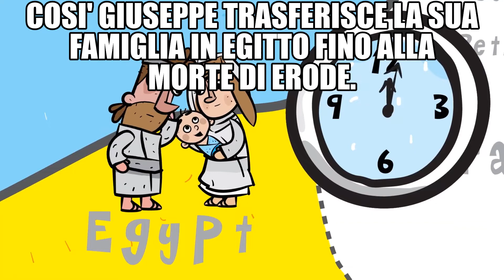LA FESTA DELLA EPIFANIA DI GESU'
VANGELO DI MATTEO 2, 1-14
1 Gesù nacque a Betlemme di Giudea, al tempo del re Erode. Alcuni Magi giunsero da oriente a Gerusalemme e domandavano: 2 «Dov'è il re dei Giudei che è nato? Abbiamo visto sorgere la sua stella, e siamo venuti per adorarlo». 3 All'udire queste parole, il re Erode restò turbato e con lui tutta Gerusalemme. 4 Riuniti tutti i sommi sacerdoti e gli scribi del popolo, s'informava da loro sul luogo in cui doveva nascere il Messia. 5 Gli risposero: «A Betlemme di Giudea, perché così è scritto per mezzo del profeta:
6 E tu, Betlemme, terra di Giuda,
non sei davvero il più piccolo capoluogo di Giuda:
da te uscirà infatti un capo
che pascerà il mio popolo, Israele».
7 Allora Erode, chiamati segretamente i Magi, si fece dire con esattezza da loro il tempo in cui era apparsa la stella 8 e li inviò a Betlemme esortandoli: «Andate e informatevi accuratamente del bambino e, quando l'avrete trovato, fatemelo sapere, perché anch'io venga ad adorarlo».
9 Udite le parole del re, essi partirono. Ed ecco la stella, che avevano visto nel suo sorgere, li precedeva, finché giunse e si fermò sopra il luogo dove si trovava il bambino. 10 Al vedere la stella, essi provarono una grandissima gioia. 11 Entrati nella casa, videro il bambino con Maria sua madre, e prostratisi lo adorarono. Poi aprirono i loro scrigni e gli offrirono in dono oro, incenso e mirra. 12 Avvertiti poi in sogno di non tornare da Erode, per un'altra strada fecero ritorno al loro paese.
13 Essi erano appena partiti, quando un angelo del Signore apparve in sogno a Giuseppe e gli disse: «Alzati, prendi con te il bambino e sua madre e fuggi in Egitto, e resta là finché non ti avvertirò, perché Erode sta cercando il bambino per ucciderlo».
14 Giuseppe, destatosi, prese con sé il bambino e sua madre nella notte e fuggì in Egitto, 15 dove rimase fino alla morte di Erode, perché si adempisse ciò che era stato detto dal Signore per mezzo del profeta:
Dall'Egitto ho chiamato il mio figlio.